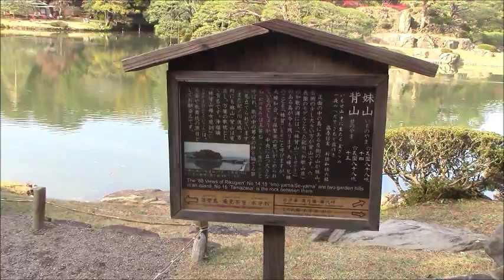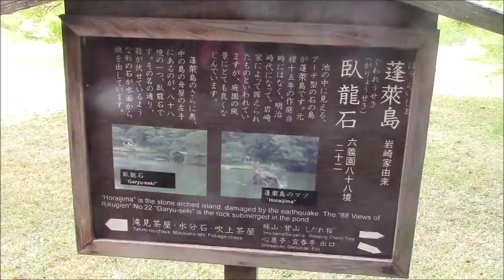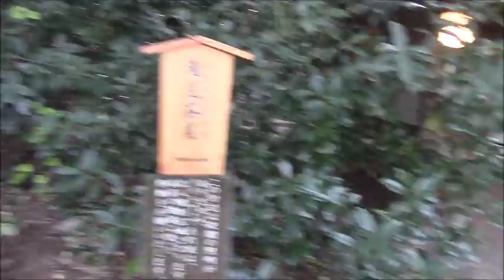東京/名庭園ぶらり紅葉絶景めぐりー『六義園」はこれからが見ごろ④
東京/名庭園ぶらり紅葉絶景めぐりー『六義園」はこれからが見ごろ

Autumn Leaves / Rikugien Gardens of Waka Poetry【秋の六義園】

義園の紅葉情報｜紅葉情報2016 - ジョルダンの季節特集

オススメは夜！東京で一番ロマンティックな紅葉スポット「六義園」とは